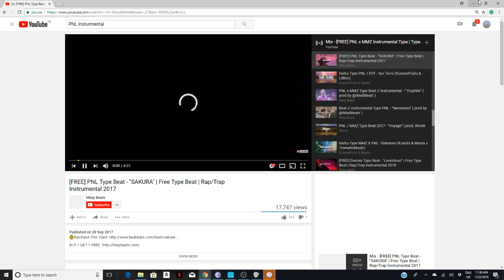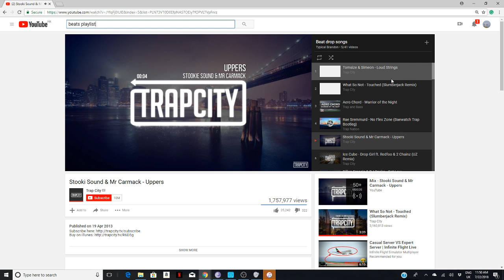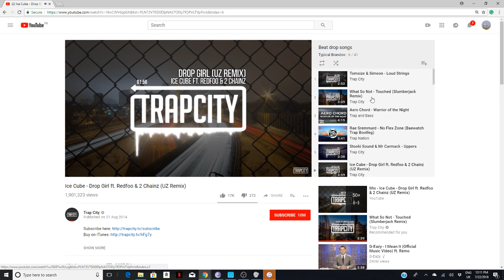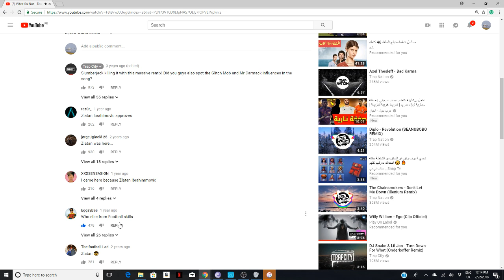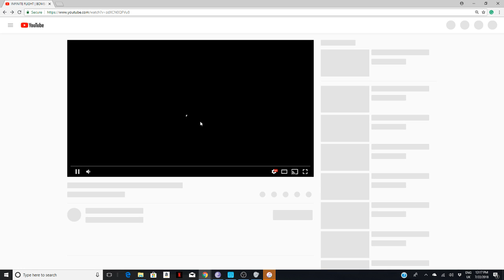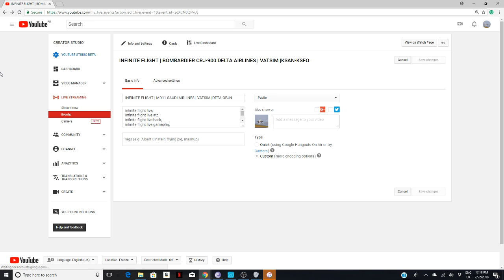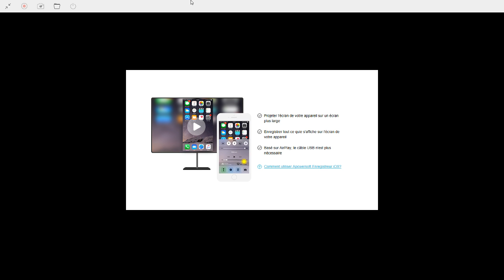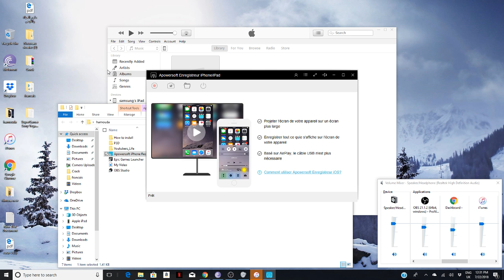INFINITE FLIGHT | MD11 SAUDI AIRLINES | VATSIM |DTTA-OEJN part2